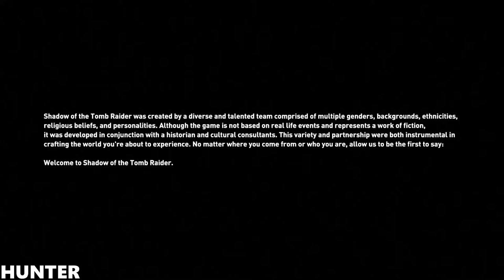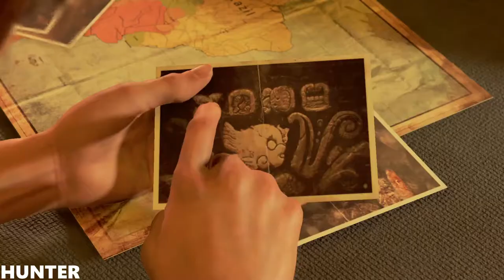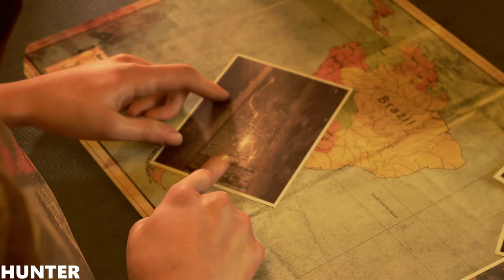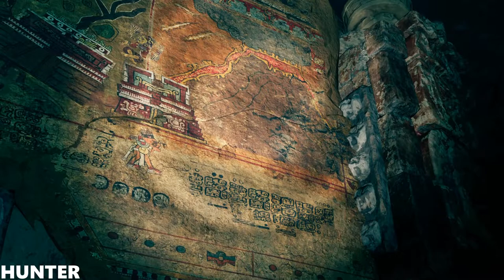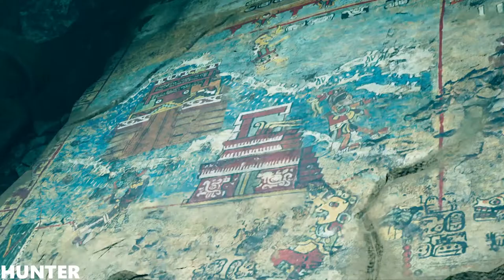SHADOW OF THE TOMB RAIDER Walkthrough Gameplay Part 1 PS4 PRO (1080p60fps)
PC SPECS:
- cpu: INTEL i9 9900K 4.86ghz
- mainboard: ASUS ROG STRIX Z390-F GAMING
- vga: ASUS RTX 2080 Ti Strix OC 11GB
- ram: KINGSTON PREDATOR DDR4 32GB 3466 MHZ CL15
- ssd: SAMSUNG 970 Evo 1TB M.2 SATA 3400/1500
-hdd : WDD RED 6tb x3
- psu: EVGA 1300WATT
- cpu cooler: CORSAIR H100I V2 HYDRO SERIES
-case: Phanteks Enthoo Evolv atx + RGB LED